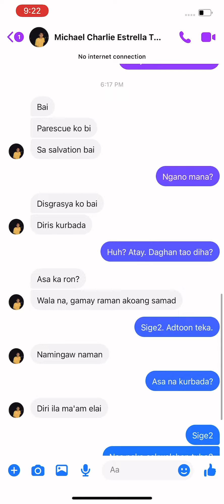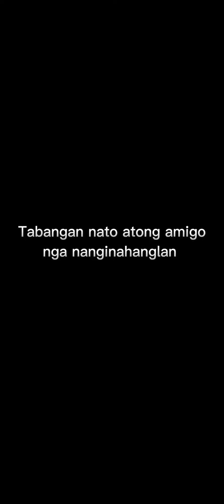Rescuing A Friend - Vehicular Accident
Biglang nag message tropa ko. To the rescue agad tayo.